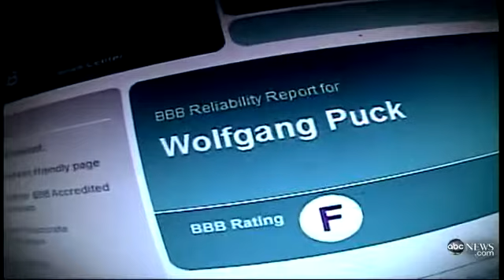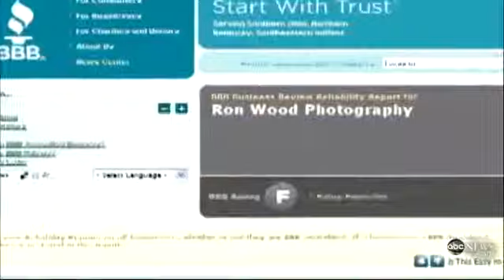YouTube Better Business Bureau on 20 20 news